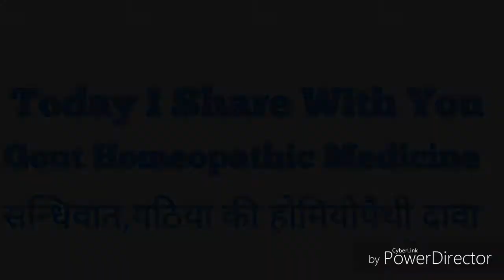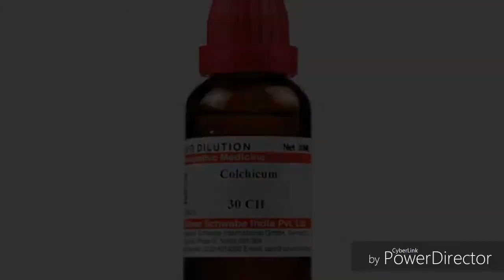Gout Homeopathic Medicine. गाठिया, सन्धिवात हौमिऔपाभि दावा। The Mahafuzur Homeopathy.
Gout Homeopathic Medicine. गाठिया, सन्धिवात हौमिऔपाभि दावा।
Friends main aj Ap logo ko Gout Ki Homeopathic Medicine Bataunga.  Tho Medicine Jan Na K Liye Video Jaror Dhekhe.

gout attack
gout care
gout disease
gout exercise
gout food
gout hindi
gout in hindi
gout kiya hota hai
gout disease in hindi
gout biochemistry
gout ka ilaj
gout kiya hai
gout ki bimari
gout medicine
gout ointment
gout symptoms
gout treatment
gout uric acid
gout treatment in tamil

(Attention Attention Attention Attention)

*Ish Video Main Bataye Gaya Medicine Gany Pa Adhar Bana Gaya Ha, Medicine Lene Sa Pahle Sandike Homeopathy Doctors Sa Jaror Jach La. * Thanku..

Whatsapp Number
Whatsapp Only